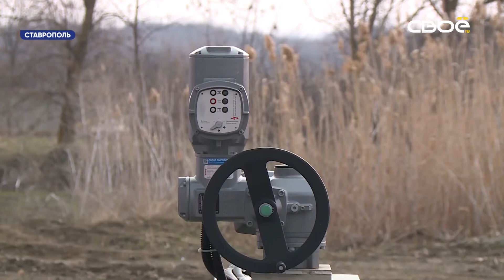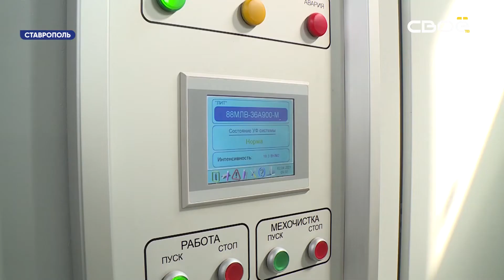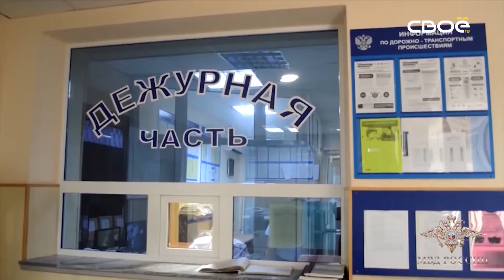Новости на Своём от 5 апреля 2021 г. 08:30